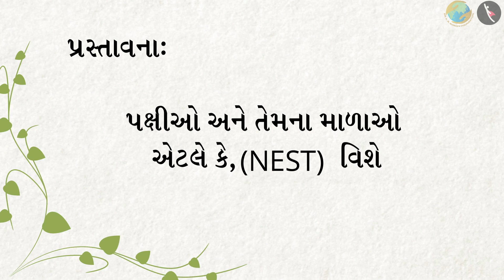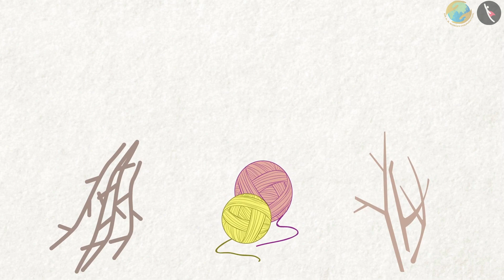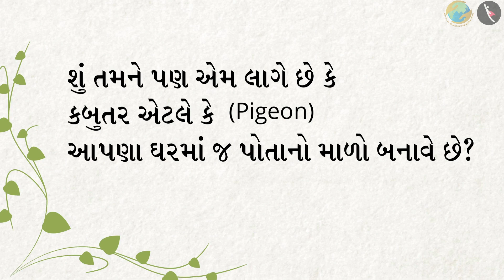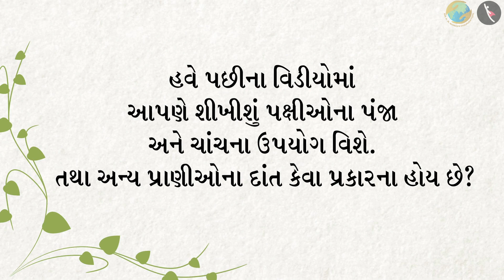Kamano mahino | Bhag 1/2 | Prakaran 16 | Dhoran 4 | Paryavaran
Kamano mahino | Bhag 1/2 | Prakaran 16 | Dhoran 4 | Paryavaran | ભાગ ૧/૨ | ધોરણ IV | GCERT | સજીવ દુનિયા

Part 1 | A Busy Month | Grade IV | GCERT | Living things

We firmly believe that education is the greatest equalizer of all! But unfortunately, we live in a world where access to quality learning resources is limited and comes with an associated price-tag, effectively perpetuating inequity in the society.We have set out to change that.At TICTACLEARN we believe that digital content has the power to reshape the learning spaces in the country and we want to take it one step closer to every learner, educator and parent. With that in mind we have created one of the largest open-source repositories of high-quality, curriculum aligned digital learning resources (~12,000 videos, aligned item bank, etc.) available for everyone, free of cost! Furthermore, we know that educational resources are most effective when in the learners native language, and hence we aim to make our videos available in all major Indian languages.To watch our videos in other languages, click on the links below:Hindi ttl gujarati
drkrsf
krsf videos
ttl guj
ttl videos
TTL